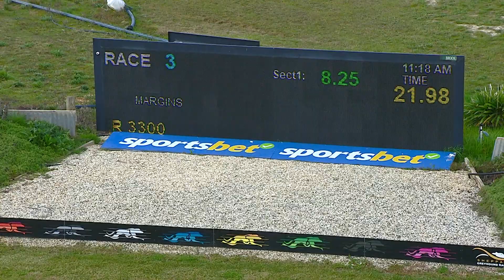SHP MON 31 JUL 23 R3